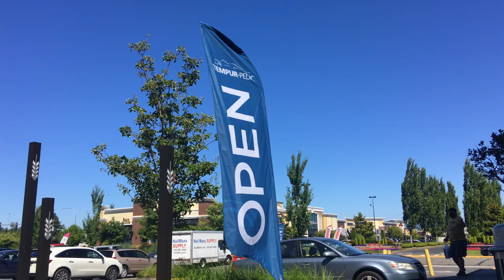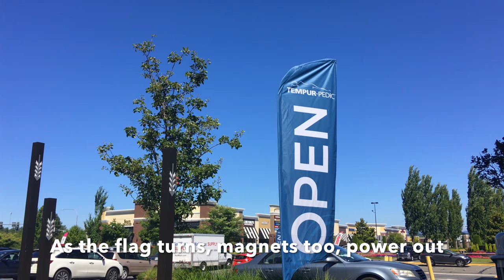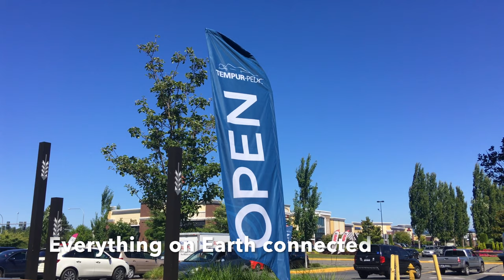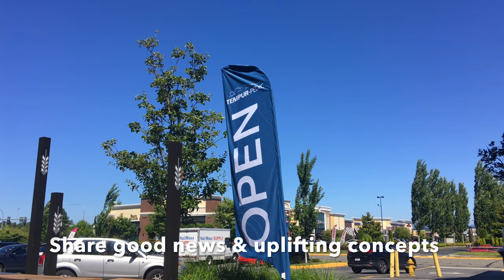Wind Flag & Energy + Philosophy about Life :)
A wind powered flag moving about its base as I share ideas about renewable energy, life, ethics & more :) Cheers :)

Sunlight heating Earth's atmosphere creates convective gradients in gas pressure that give rise to wind. Wind interacting with the fabric mounted to this articulating J shaped pole causes this mechanism to pivot about its base.

Watch as dynamic traffic & people wearing masks due to COVID19 restrictions move about too & from their vehicles & the nearby stores connected to the parking lot where I captured this video.